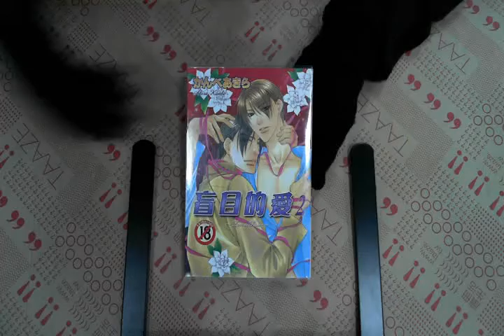TAAZE｜盲目的愛 （02）（完） 二手書書況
TAAZE｜讀冊生活網路書店「盲目的愛 （02）（完）」，找二手書請至